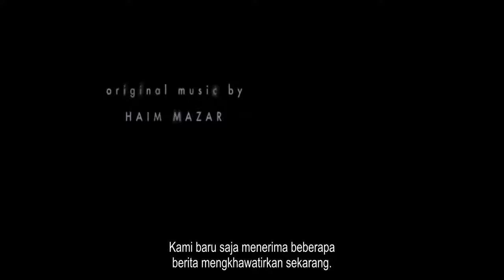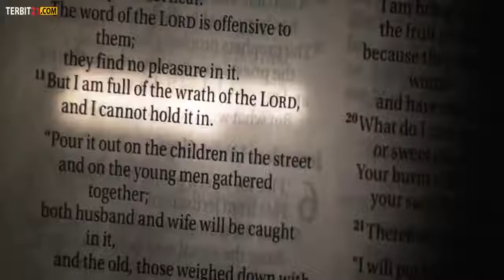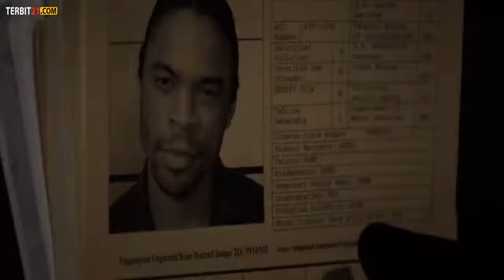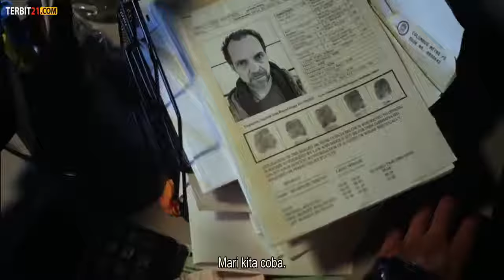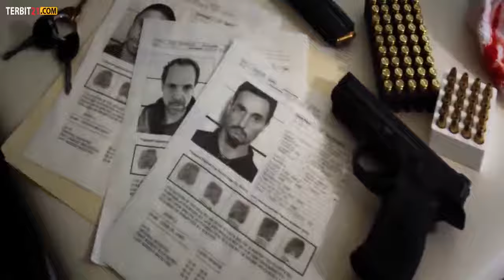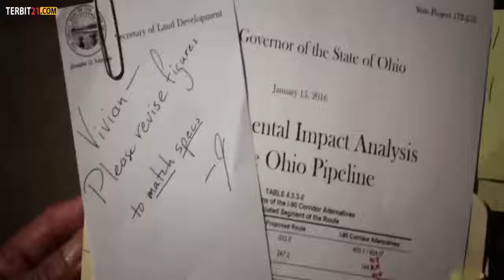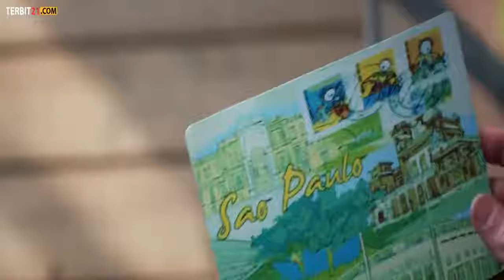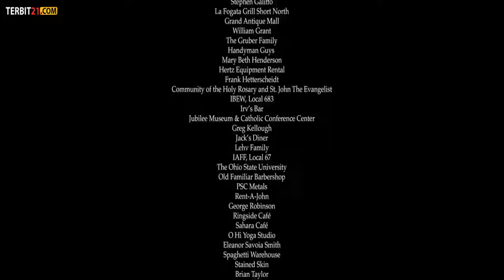FILM ACTION KEREN !!! AKSI BALAS DENDAM SUB INDO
film ini mengisahkan pembalasan dendam suami kepada pembunuh dan perampok kepada istri nya, sehingga ia menjadi murka